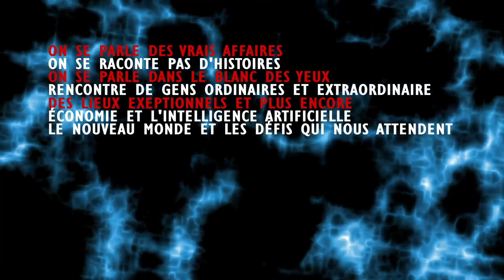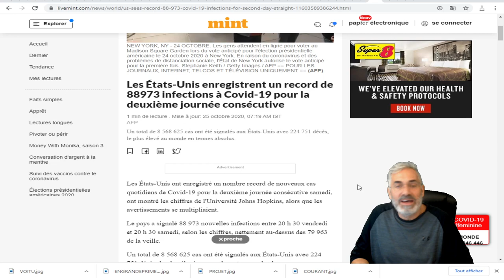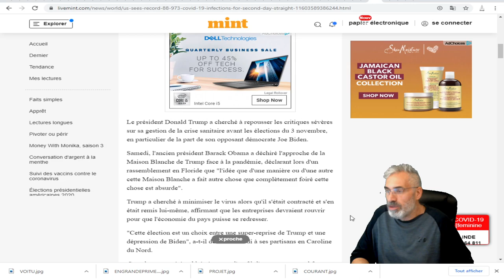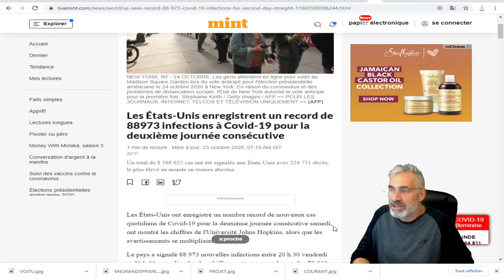Les États-Unis enregistrent de 88973 infections à Covid-19 pour la deuxième journée consécutive.